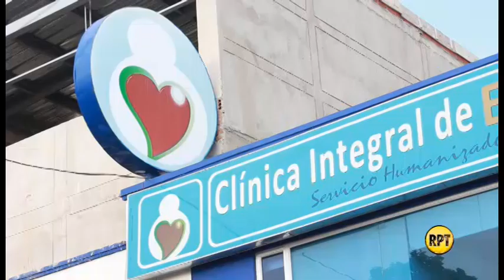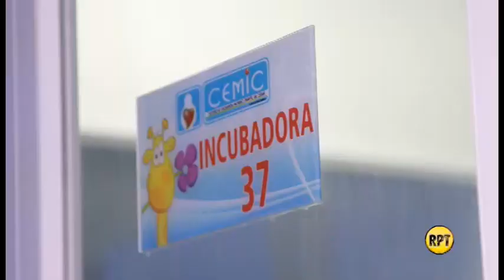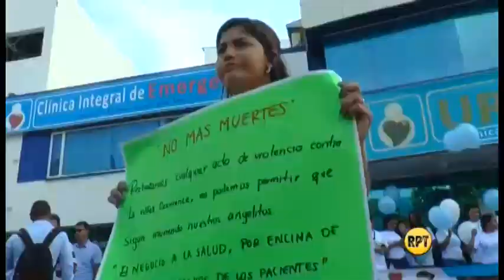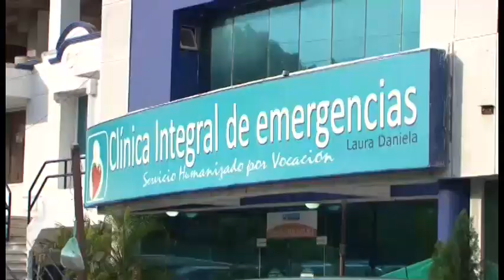Supersalud ratifica multa a Clínica Laura Daniela por neonatos muertos